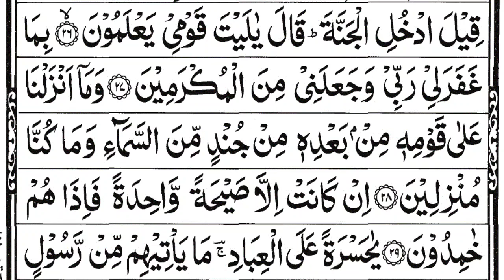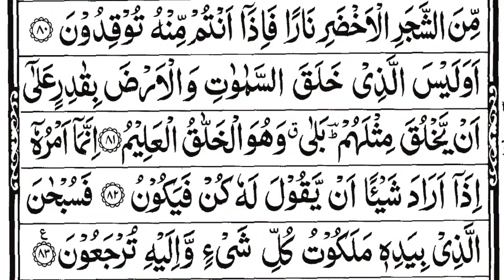surah yaseen sudais || surah Yasin full || Hazrat Ji quran || سورۃ یٰس